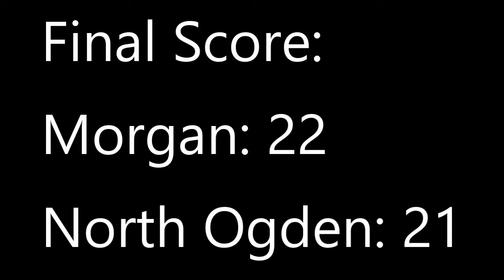Jr Pee Wee - Morgan Maroon vs North Ogden Semi-Finals (10/24/2020)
Jr Pee Wee - Morgan Maroon vs North Ogden
(10/24/2020)
Final Score:
Morgan: 22
North Ogden: 21